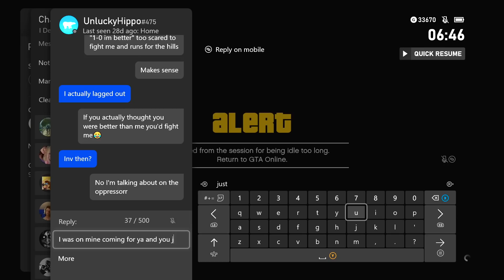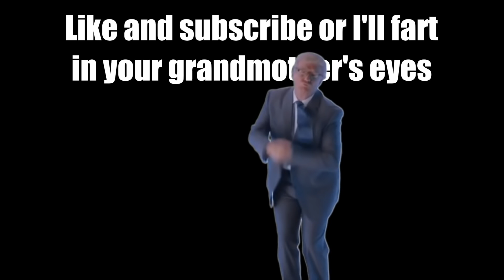Annoying A Griefer and Wasting His Time